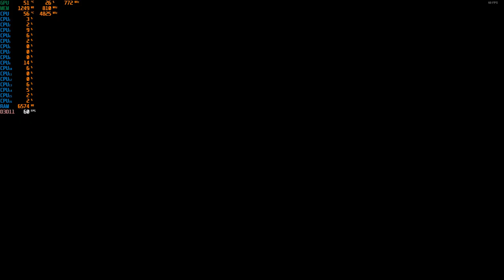Deponia Doomsday : Part 10 - 1080p With the R7 5800X & The MSI GTX 1060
Cpu: R7 5800X 3.8ghz - 4.8ghz Boost
Cooler: Cooler Master MasterLiquid ML240L RGB CLC 240mm
Gpu: MSI GTX 1060 ARMOR 6G OCV1 (6GB)
Mobo: PRIME X570-P
Ram: G.SKILL Trident Z Neo 32GB 3600 DDR4 (Dual Channel)
Case: Rosewill CULLINAN V500 RGB ATX Mid Tower
PSU: Rosewill PHOTON Series 1200W Full Modular, 80 PLUS Gold
OS: Windows 10 Pro.
Res: 1080p
Settings: High